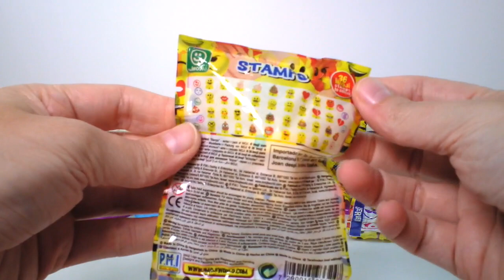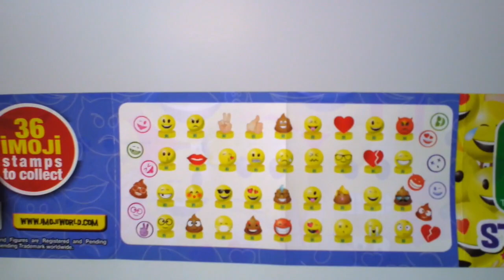Figuras The Emoji Movie y Bolsitas sorpresa Emoji Stamps Sellos Sobres Imoji en español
En este vídeo vemos la colección de figuras de The Emoji Movie, súper guays! Y un montón de sellos de emoji súper molones d:
Espero que os guste mucho este vídeo.